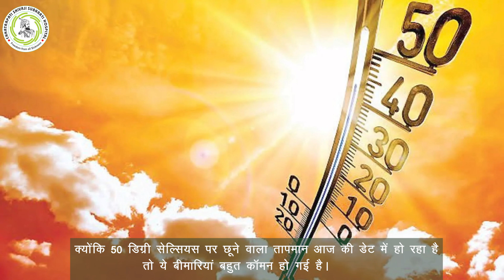Basic Management of Heat Related illness लू और पित्त का आसान इलाज Subharti Hoapital